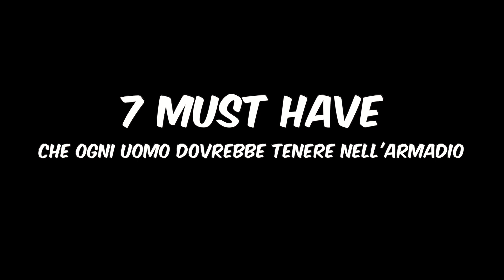7 must have UOMO da avere nell'armadio - CHE STILE!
Oggi vediamo assieme 7 capi essenziali che devono, o almeno dovrebbero esserci, nel vostro guardaroba. Non importa che età abbiate, che lavoro facciate, questi capi sono un must have per ogni uomo.

7 must have che ogni uomo dovrebbe tenere nell'armadio

1. Jeans: Un buon paio di jeans in classico denim è un'ottima base da abbinare a quasi tutto.
2. T-shirt bianca basic e basic nera: Non può mancare tra i 7 must have del vostro guardaroba, una maglietta bianca a mezze maniche e/o una nera basica, semplice.
3. Polo: se vogliamo risultare un po' più "eleganti" in un contesto comunque informale, il mio consiglio è di avere sempre nell'armadio una polo che sia di misura.
4. Camicia elegante stile Oxford: una camicia elegante bianca oxford è quel capo che assolutamente non può mancare nel guardaroba maschile.
5. Vestito: non potete dire di avere un bel guardaroba o almeno un guardaroba completo, se non avete almeno un abito che vi stia bene.
6. Costume da bagno: beh che dire, non volete tenere nell'armadio, tra i 7 must have, almeno un costume da bagno?
7. Trench: chiudiamo questa selezione con un classico, il trench.

Alcune proposte per voi:
Jeans blu scuro FIND Jeans Straight Uomo:
Nudie Jeans Co - Grim Tim - Jeans blu slim lavaggio Authentic Deep:

Abito blu Cloudstyle Abito Uomo 3 Pezzi:
Abito blu FIND Giacca Slim Fit Uomo:

➫ Videocamera Canon G7X Mark II
➫ Micro antivento in pelo per compatta
➫ SD (32GB)
➫ SD (64GB)
➫ Hard Disk Western Digital da 1 TB
➫ WD Portable Hard Disk 2 TB
➫ Hard Disk Toshiba 1TB

Sentitevi liberi di commentare e se vi va di ISCRIVERVI e condividere.

Prodotto da Andrea Cimatti Video

VIDEO  💿 MUSIC 💿
🎵 Traccia 1: Cali Buzz - Yung Logos
🎵 Traccia 2: Sunny Morning - Bruno E.